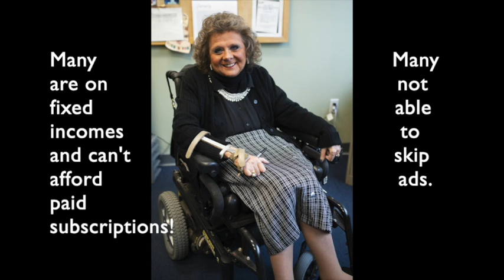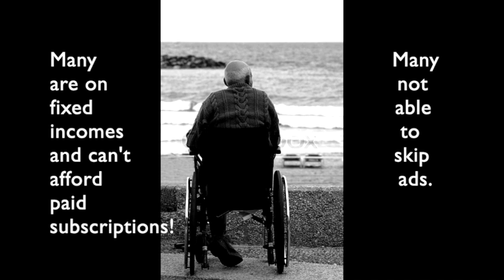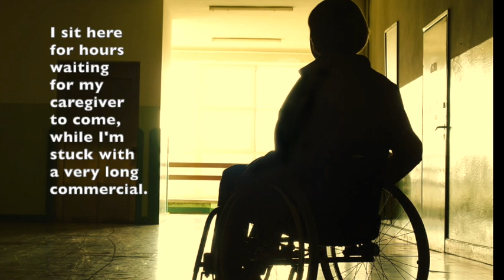The HANDICAPPED Have RIGHT!S TOO! * STOP the LONG ADS!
The handicapped and low income community should not be punished with long commercial ads. Many never considered what it must be like for the patient who can't move limbs when the extra long ads interrupt their programs. Everyon'es trying to make that almighty dollar! The HANDICAPPED Have RIGHT!S TOO! * STOP the LONG ADS!  /  Every 2 - 3 minutes: REALLY?
Please spread the word. You could be the next one in a wheelchair. Think about that!
❤️ To join our online services on Saturday (12:15 OM PST) or Tuesdays (4 PM PST), for details. Here is the phone number and access code